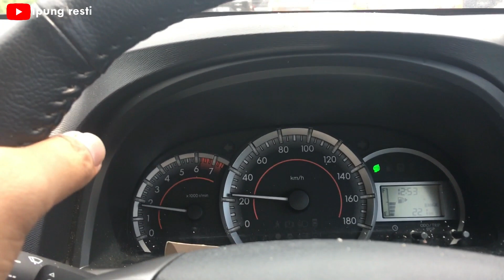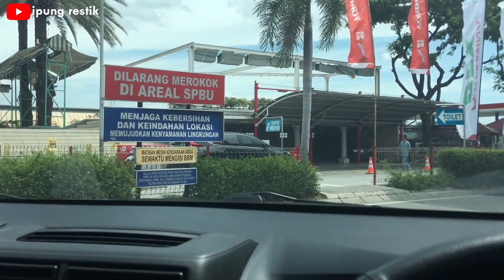Mau Istirahat di KM 50, Ternyata DI TUTUP